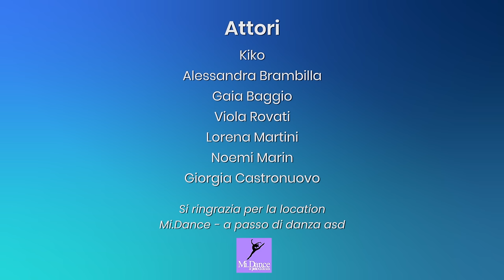Presa in Giro dalla Compagna di Classe, 20 Anni dopo Avrà la sua Rivincita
Credere in se stessi è il primo passo per realizzare i propri sogni.